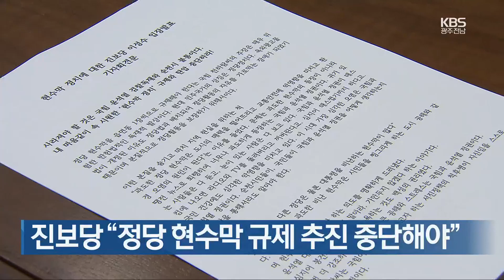[여기는 전남] 논란의 생활형 숙박시설, 결국 주차장 건립 / KBS 2023.11.06.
[앵커]

 주거가 금지된 생활형 숙박시설을 오피스텔로 바꾸는 용도 변경을 둘러싸고 여수 지역 사회에서 여러 논란이 빚어졌죠.

 주차장 기준을 완화하는 조례 개정이 무산되자  대형 생활형 숙박시설 소유주들은 결국  부설 주차장을 짓는 방식으로  용도 변경을 추진하고 있습니다.

 보도에 최혜진 기자입니다.

 [리포트]

 생활형 숙박시설이 밀집한 여수시 웅천동의 비어 있는 땅입니다.

 한 생활형 숙박시설 소유주들이 최근 이 부지를 매입해 2백 16대가 주차할 수 있는 주차 타워를 짓기로 했습니다.

 숙박업 대신 주거가 가능한 오피스텔로  용도 변경하기 위해서입니다.

 주차장 기준 완화를 위한 조례 변경이 무산되자 각 세대가 비용을 부담해 법적 기준에 맞는 부설 주차장을 확보하기로 한 겁니다.

 전체 3백 48세대 가운데 숙박업을 하려는 일부를 제외하고 3백 11세대가 용도변경을 신청했습니다.

 [장광일/여수시 주차차량과장 : "어떻게 주차장으로 활용하는가는 인근 주민들과 화합라든지 이런 부분에 영향을 미치거든요. 자체적으로 판단해서 훨씬 더 이용할 수 있도록 그렇게 활용해야하지 않냐 그런 생각입니다."]

 인근의 다른 생활형 숙박시설도 584세대 가운데 538세대가  인근에 주차타워를 짓겠다며  용도변경을 신청했습니다.

 해당 시설은  부설주차장 건립이 가능한지 등을 놓고 검토가 진행중입니다.

 이미 주차장을 확보한 또 다른 생활형 숙박시설은  대부분인 327세대가  용도변경을 완료했습니다.

 [○○ 생활형 숙박시설 관계자/음성변조 : "저희가 이 건물 세울 때 생활형 숙박시설의 이슈가 있었잖아요. 그러다보니까 저희는 건물 올릴 때 설계 변경을 (했어요.)"]

 분양과 허가, 전입신고에 용도변경까지 여러 논란을 불러온 생활형 숙박시설.

 여수시는 소방법 등 여러 요건을 검토해 신청 세대에 대한 용도변경 허가를 최종 결정할 예정이라고 밝혔습니다.

 KBS 뉴스 최혜진입니다.

진보당 “정당 현수막 규제 추진 중단해야”

진보당이 순천지역에서 정당 현수막을 규제하자는 국민의힘 제안에 반대 입장을 밝혔습니다.

진보당 전남도당은 오늘 순천시의회에서 기자회견을 열고 정당 현수막을 읍면동 1장씩으로 규제하자는 국민의힘 천하람 순천갑 당협위원장의 주장은 반헌법적 발상이라면서 정당정치를 보장하기 위해 현수막 규제 추진을 중단하라고 요구했습니다.

이에 앞서 천하람 위원장은 지난 9월 읍면동 별로 1장의 현수막을 내거는 방안을 제안했습니다.

여수시 강풍 피해 잇따라…선박 운항 통제

여수 지역에 강풍 특보가 내려진 가운데 한 때 순간 최대 풍속이 초속 30미터가 넘는 강한 바람이 불면서 피해가 발생했습니다.

오늘 오전 여수시 웅천동의 한 건물 공사현장에서 임시로 설치한 가설물이 강풍에 기울어지면서 공사 관계자들이 안전 조치에 나섰습니다.

또 오늘 오전 6시쯤에는 여수시 돌산읍 우두리에서 나무가 쓰러졌다는 신고가 소방당국에 접수됐습니다.

또 여수와 제주 항로를 제외한 대부분의 여객선 항로가 통제되기도 했습니다.

고흥 유자축제 방문객 10만여 명 ‘역대 최다’

어제 폐막한 고흥 유자축제 방문객이 10만여 명으로 집계됐습니다.

고흥군은 지난 3일부터 사흘 동안 유자축제를 찾은 방문객이 10만여 명으로 역대 최다 기록을 갈아치웠다고 밝혔습니다.

고흥군은 축제가 끝난 뒤에도 유자밭 경관을 보려는 관광객이 찾을 것으로 보고 이달 말까지 야간 탐방로를 유지할 계획이라고 덧붙였습니다.